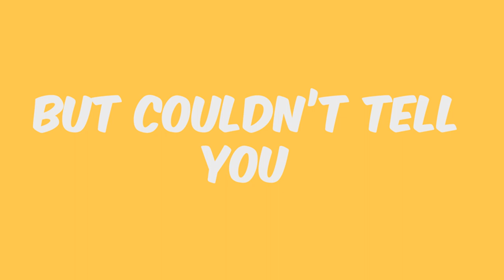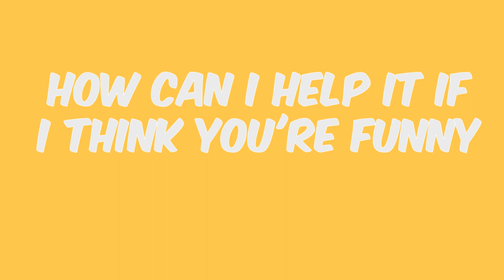DMG111 - Lyric Video Assignment 2 (Sam Low Chee Hong)